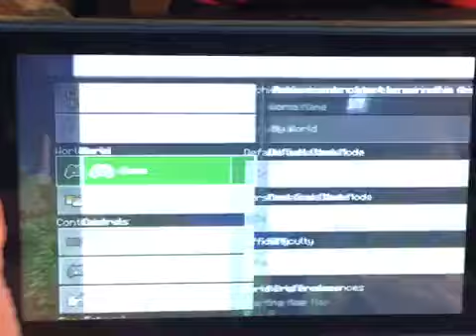Testing Scary Minecraft Myths That Came True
Today’s video is going to be about the mystery of The Blood Golem!!